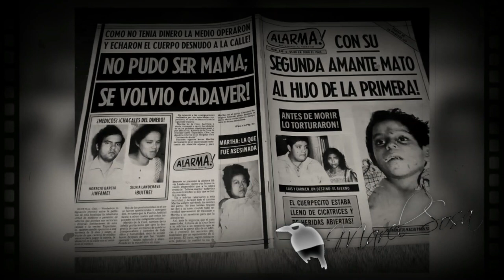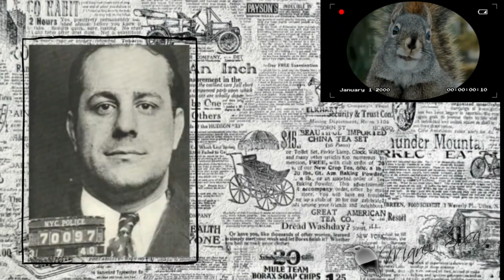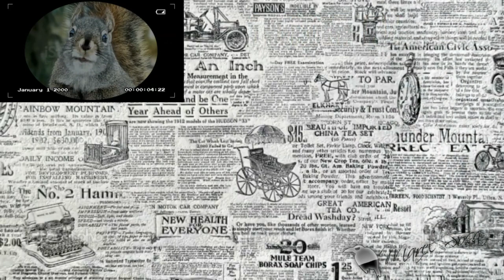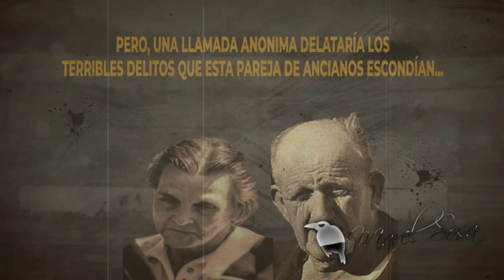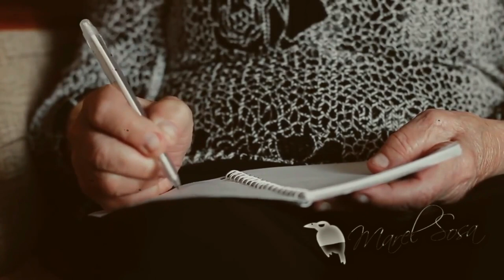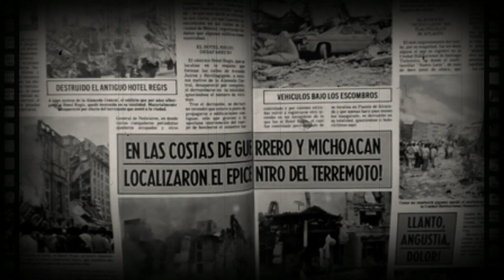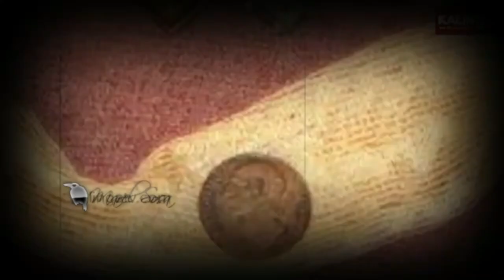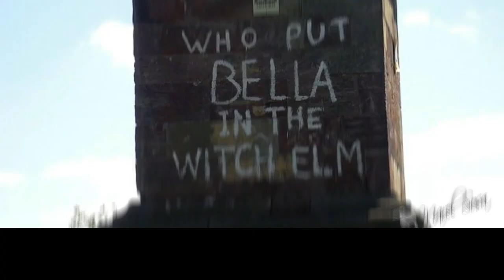10 CASOS REALES || crímenes y misterio te pondrá los pelos de punta en este documental...